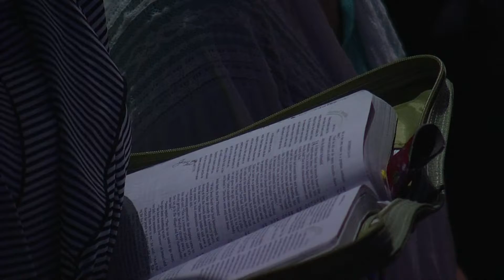Brentwood Campus | Sunday, June 7, 2015 | Full Service